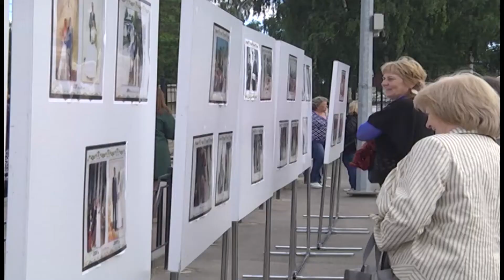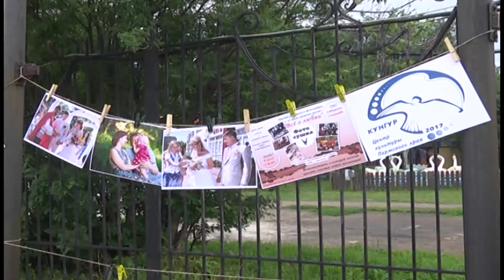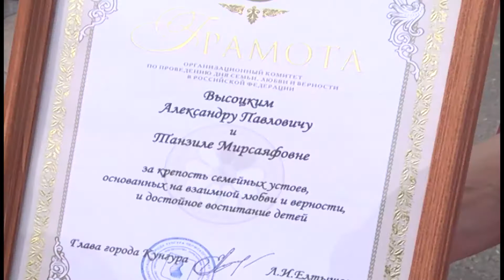GN 10 07 2017 парад невест